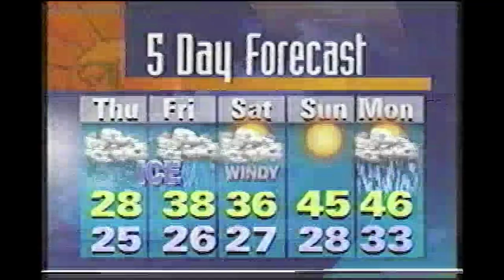January 12, 1999 - WWOR9 - Weather Forecast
Thanks for identifying which network this was!